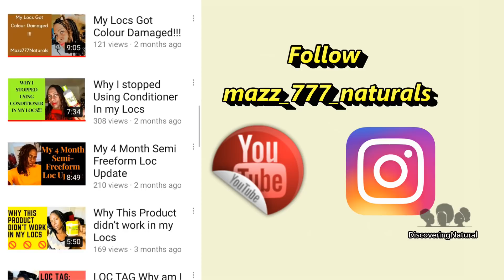Transitioning from Loose Natural to LOCS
In this video, I have collaborated with mazz777naturals to share how to go from loose natural to locs. Please makes sure you visit her channel